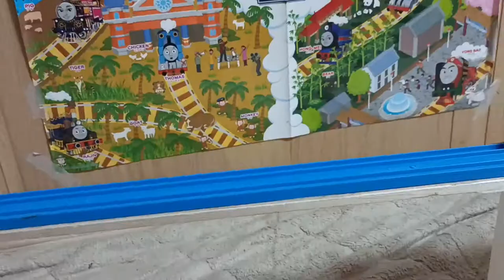World's Strongest Engine 768!